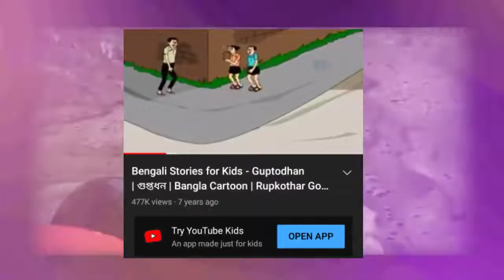Future of Narayan Debnath comics | Batul the great, Nonte Fonte | The Verbal Indian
HELLO, I'm KD.
This video is about the Future of Narayan Debnath comics and Bengali classic animation.